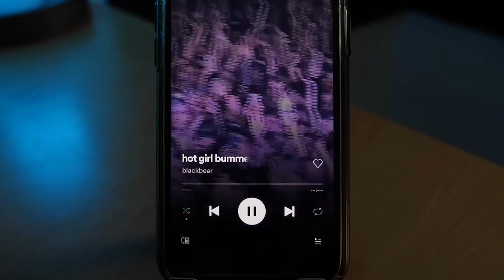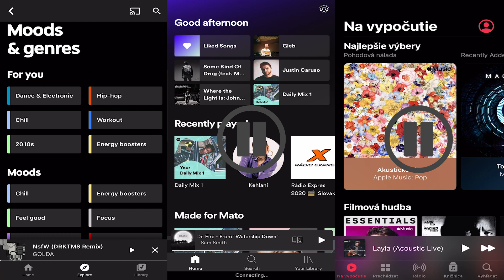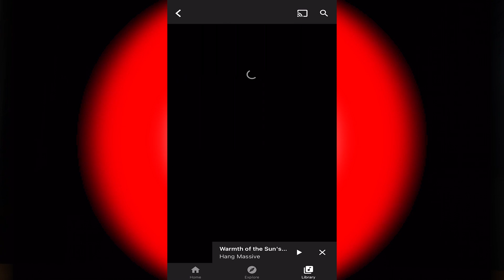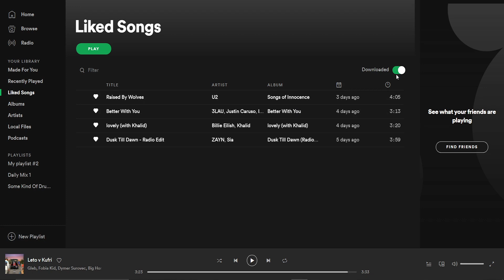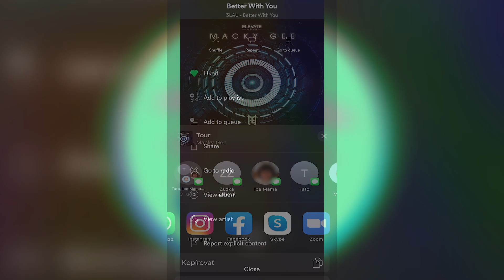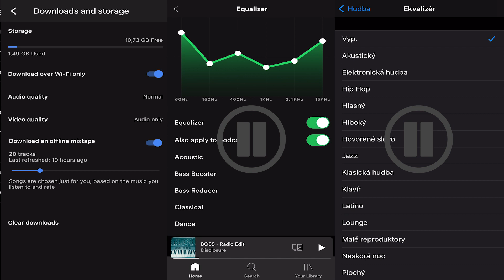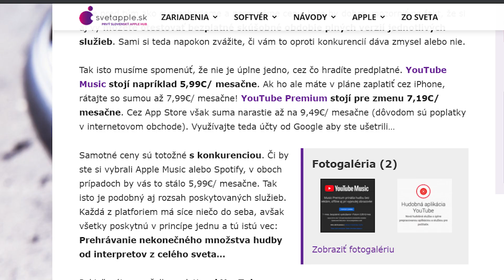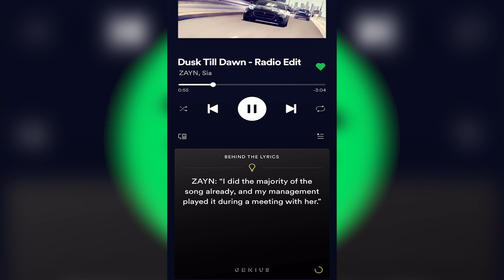Spotify | Apple Music | Youtube Music - detailné porovnanie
Detailné porovnanie najpoužívanejších aplikácií na streamovanie hudby. Koľko dát spotrebovávajú? Ktoré je najlacnejšie? Aké sú podmienky rodinného predplatného? Ktoré je najlepšie?
Ktorú používaš ty? Prečo?

🖥️ Stolový počítač - i7 3930k, 16GB DDR4, GTX 1070, 500GB SSD, 1.5TB RAID 0 HDD

oxytechsk(zavináč)gmail(bodka)com

Intro(0:00)
Aplikácie iOS, Android(1:28)
Desktop aplikácie(7:05)
Podpora zariadení(8:29)
Hudobná databáza(10:24)
Kvalita stremovania(12:04)
Spotreba dát(13:33)
Cena a podmienky rodinného predplatného(14:50)
Zopár plusov ku každému(16:54)
Zhrnutie a víťaz(18:21)
Outro(19:50)